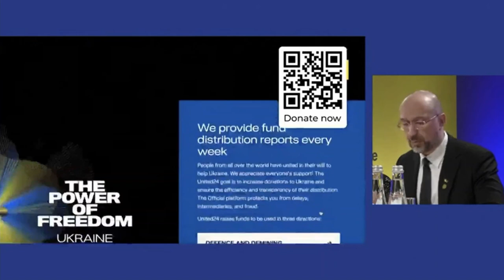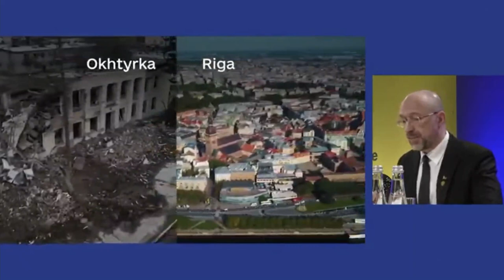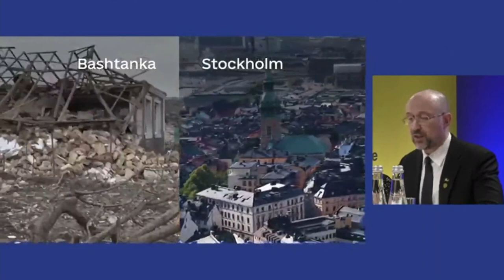Україна готує План відновлення та Фонд відновлення – United24 Recovery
Ми плануємо не просто відновити те, що було зруйноване агресором. Ми прагнемо збудувати нову європейську країну. Починаючи від зелених технологій до європейських стандартів будівництва. Від агропереробки до самодостатності в енергетиці. Від розвитку ВПК до кліматичної модернізації. Від вільного європейського ринку до новітніх сучасних міських просторів.